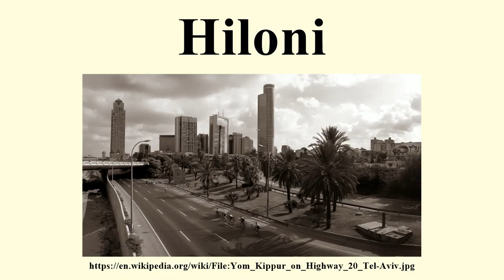Hiloni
Image-Copyright-Info
Author-Info:   Roy Boshi

Image-Copyright-Info